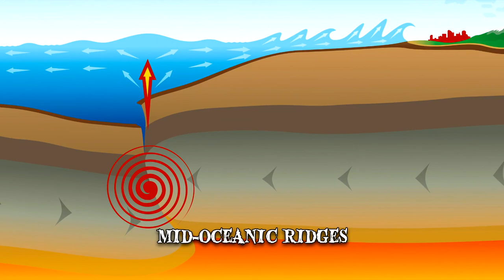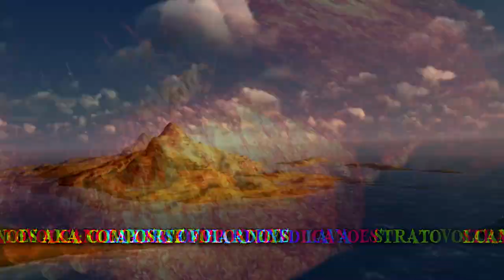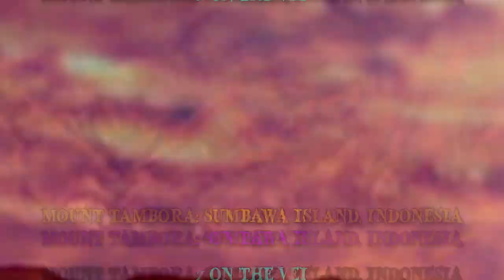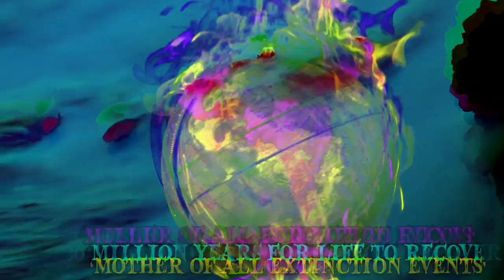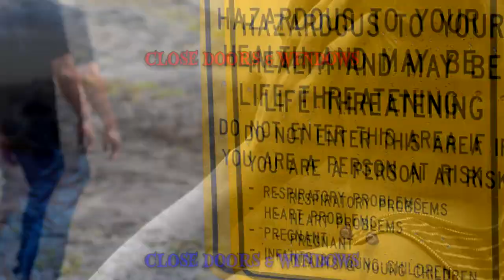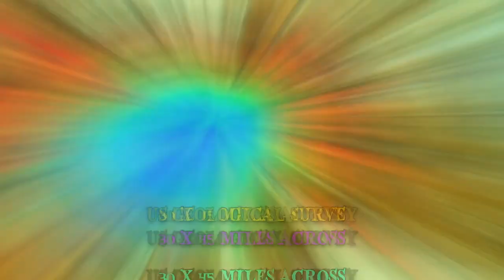When Volcanoes Erupt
When volcanoes erupt! These are massive volcano eruptions caught on camera. After two tectonic plates meet, lava flows & spreads throughout whole countries.

Volcanoes are created by the movements of tectonic plates. When two tectonic plates meet, one of them, usually the oceanic plate goes under the continental plate, a process known as subduction. It melts afterwards creating magma & generating a pressure build-up. Volcanoes can also be created when two plates move away from one another, usually at the level of the mid-oceanic ridges or when a tectonic plate moves over a hot-spot in the Earth’s crust. When the pressure inside them builds up, volcanoes erupt through craters located at their top or in side branches.
6 Krakatoa
The global climate was disrupted for several years after the eruption & sulfur dioxide was injected into the stratosphere, which later came down as rain. The cloud darkened the sky worldwide producing vivid sunsets. The sky in Edvard Munch’s famous 1893 painting is said to have been, inspired by how the sky over Norway actually looked in the wake of Krakatoa’s eruption.
Volcanoes can be found on land, under the oceans, where they are known as seamounts, & even on other planets. Shield volcanoes are formed out of layers of hardened lava from continuous eruptions. Stratovolcanoes, also known as composite volcanoes, are tall & conical natural structures built on many layers of lava, ejected material & volcanic rocks from periodic eruptions.  The three main types of volcanoes in terms of activity are extinct, dormant or active volcanoes. Dormant volcanoes are ‘sleeping’ but could erupt in the future. Extinct volcanoes haven’t erupted for vast periods of time. Active volcanoes are currently erupting or have erupted in the past 10,000 years. Much of earth’s volcanic activity takes place underwater & many of the world’s volcanoes are found in the Ring of Fire, a stretch of land & water forming an arc around the Pacific Ocean. The largest volcano in our solar system is called Olympus Mons located on Mars. This gigantic volcano is around 373 miles wide & roughly 13 miles high. The surface of Io, one of Jupiter’s moons, is covered in volcanoes. The massive volcanic activity causes Io’s surface to change constantly.
5 Mount Pelee
Mount Pelee, located at the northern end of Martinique, erupted in 1902.
How?
The eruptions can be interpreted on a scale known as VEI. A VEI 8 eruption, the highest on the scale, is described as ‘mega-colossal’. The cloud from an eruption can rise tens of thousands of feet into the air & particles can reach the stratosphere changing the weather in certain regions by blocking out the sun’s radiation. The velocity can reach 100 miles per hour & temperatures approaching 1,300 degrees Fahrenheit.
4 Mount Tambora
This is the largest eruption ever recorded, measuring 7 on the VEI. Mount Tambora, located on Sumbawa Island, Indonesia, reached the peak in April 1815, by being so loud that it was heard 1,200 miles away. The eruption reduced it’s height from 13,000 to 9,000 feet. It caused the ‘year without summer’ as ash in the atmosphere reduced the temperature, a phenomenon felt worldwide. Crop failures as far as Europe & America were affected.

3 Siberian Traps
It took place around 250 million years ago. 95% of all species living at the time were completely wiped out. It would take another 30 million years for life on Earth to recover. No one knows for sure the combination of factors that led to what’s been described as the ‘mother of all events’.
How?
In case an eruption finds you in a solid structure, it’s better to stay inside. The gases released in the atmosphere along with the lava, so going outside is not a good idea. You should close doors, windows & block chimneys or other vents. It’s good to have an emergency bag that’s equipped with at least three days’ worth of food & drinking water. The bag should contain goggles, a mask, a flashlight & a battery powered radio.
2 Yellowstone
Many who visit the Yellowstone National Park might not know that an active volcano is actually rumbling beneath their feet. Three VEI 8 eruptions rocked the area in the past, the most recent one having taken place around 640,000 years ago. The park’s huge crater which measures 30 by 45 miles across was created by this last eruption.
1 Mount Sinanbung
The volcano had been increasingly active in the months prior to the eruption, spewing ash columns into the air that were several miles high.